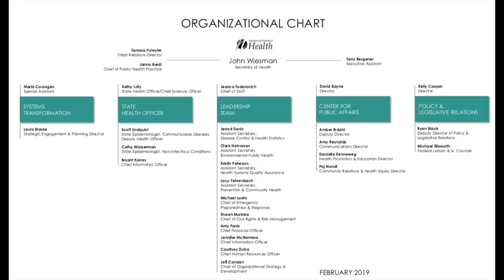Duuhh: CAGED 4 "BEING ME"??! @WaDeptHealth — Unethical HALFWITS & COP OWNED / FREE PRESS TEST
Cameras Everywhere gives back up to Record America as she visits unrestricted public-access areas at the WA. State Dept. of Health. The alarming ignorance and hypocrisy of the public employees in this one frustrated me more than usual and I talked way too much. Please criticize me in the comments.

LOCATION OF INCIDENT:
Washington State Department of Health
1610 NE 150th Street. Shoreline, WA. 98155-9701

PERSONNEL INVOLVED:
(FAIL) Wayne Turnberg, PhD - WA. Dept. of Health
(FAIL) Brian Bies, Maintenance - WA. Dept. of Health
(FAIL) Unknown Aggressive Male - WA. Dept. of Health
(FAIL) Unknown Male - WA. Dept. of Health
(PASS) Unknown Female - WA. Dept. of Health

POLICE INVOLVED:
(FAIL) J.E. Salter - Shoreline Police Department
(PASS) M.G. FRITZ - King County Sheriff
(PASS) M. McKinney (#238) - Shoreline Police Department

APPLICABLE LAWS:
- U.S. Constitution #1, #4, #14
- 18 U.S.C. § 241 - "Conspiracy Against Rights"
- Department of Health Policy - 07.015 "Ethics"
- RCW 42.52 - "Ethics in public service"
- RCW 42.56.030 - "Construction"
- RCW 9A.04.020 - "Principals of Construction"
- RCW 9A.52.090 - "Criminal Trespass--Defenses"
- RCW 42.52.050 - "Improperly concealed records"